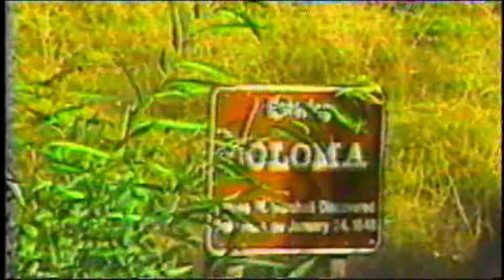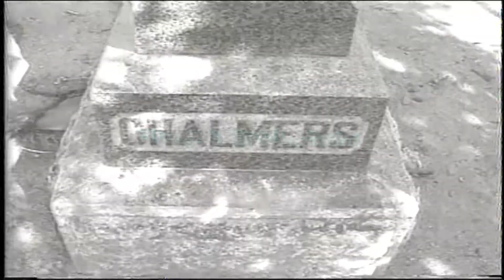Deadmans Party 1993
This was one of my first music videos. I showed this to Danny Elfman and he loved it. The video was transferred from VHS to a thumb drive. Poor quality of video and audio.